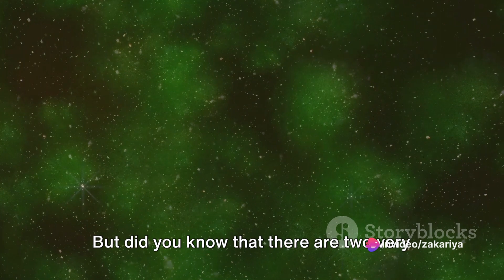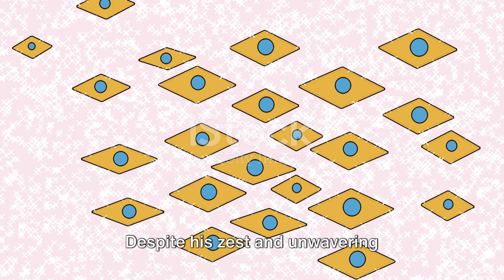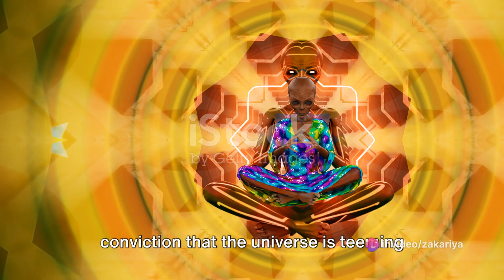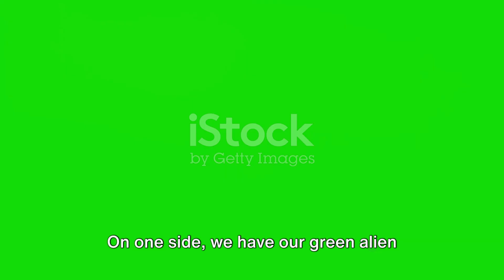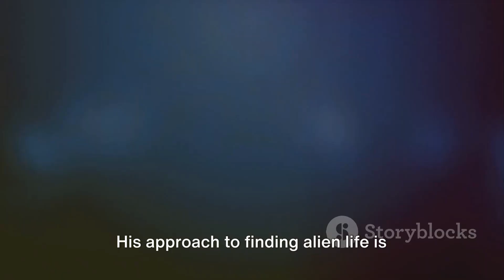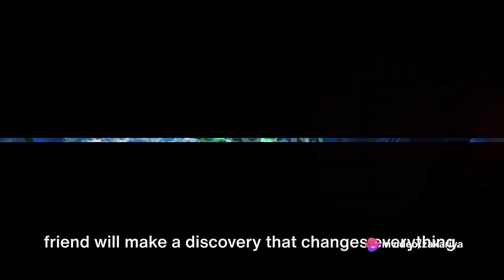2030 Galactic Showdown: Elon Musk vs. Green Alien | The Nerd Detectives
2030: Green Alien vs. Elon Musk - The Galactic Search Showdown": In the year 2030, an epic cosmic battle unfolds! Watch as Elon Musk takes on a mysterious Green Alien in a galactic search showdown that spans the universe. Witness high-tech space gear, mind-blowing challenges, and a thrilling race for interstellar supremacy!

Join us as we dive into this extraordinary duel that will leave you on the edge of your seat. Will Elon Musk's innovative space technology prevail, or will the Green Alien's otherworldly powers win the day?